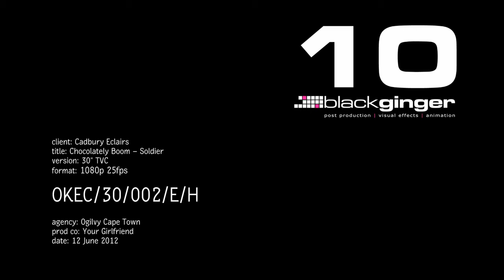Cadbury eclairs: Chocolatey Boom // Soldier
Cadbury Eclairs is launching a new and improved bursting chocolatey centre. To dramatise this, we developed the above commercials.

Executive Creative Director: Chris Gotz
Creative Director: Sergio Lacueva
Art Director: Emma Butlin
Copywriter: Dean Paradise
Agency Producer: Anthea Beylis
Production Company: Your Girlfriend
Director: Trevor Clarence
Producer: Linda Bogle